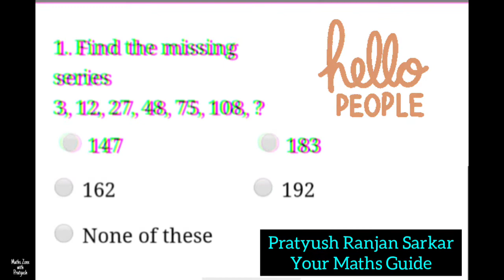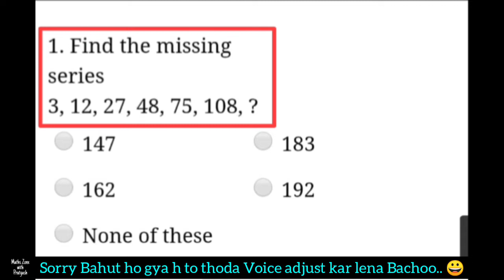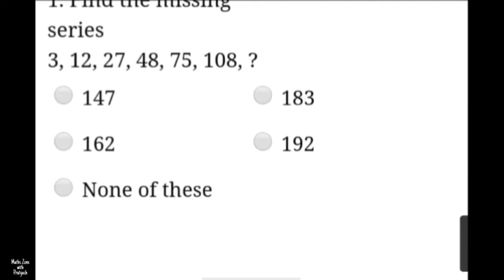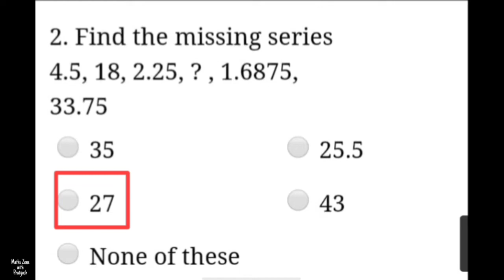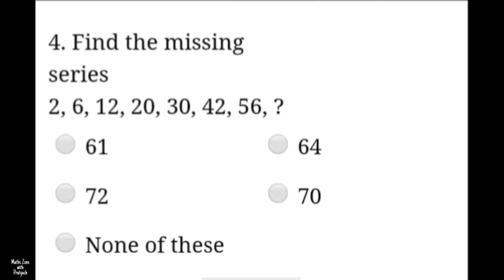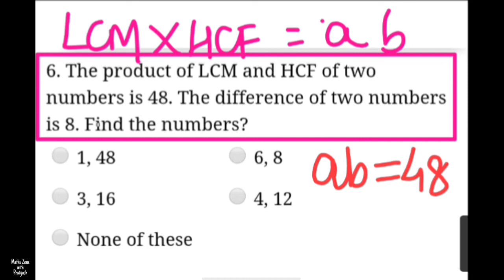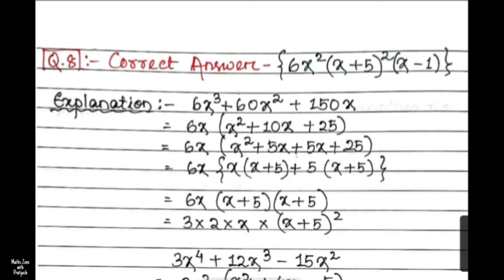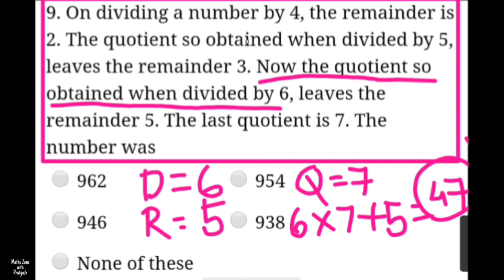#1 | Logical Reasoning | Mathematical Aptitude | For Entrance Preparations | MathsZone 📝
In this Video, I'll discuss some Logical Reasoning & Mathematical Aptitude which will definitely help you Enhancing your Logical Thinking as well as Problem Solving skills...📝

Thanks & Regards
Pratyush Ranjan Sarkar
Keep Learning...!!!

An Education platform for all the Youngsters to learn about the basic of Mathematics of CBSE boards from Std IX to Std XII which will help them to understand the concepts quickly and easily..😇
Dear Students, as this is the toughest time for all of us due to this Situation , your Studies must not be hampered and for that reason only I am taking Live Maths Classes regularly for Std-X to Std-XII in our YouTube channel so that you all will not face any type of problem in near future due to negligence in your studies ...📑

And remember it is totally free of cost for all those students who are not attending the Classes in other Platforms due to large amount of Fees.. 🙏🏻

mathszone with pratyush
mathzone with pratyush
pratyush ranjan sarkar
Pratyush MathsZone